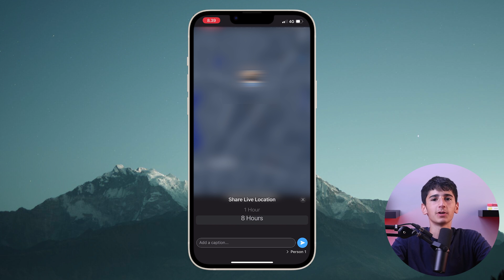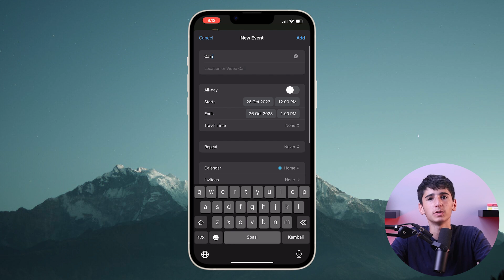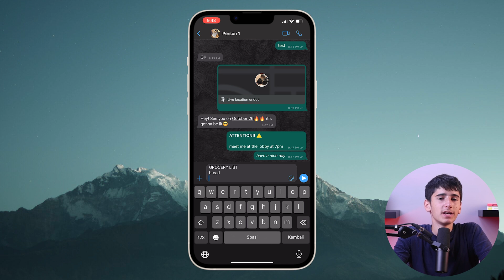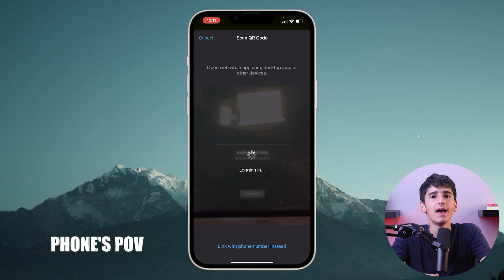Top 10 Secret WhatsApp Tricks & Hacks 2026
Top 10 secret WhatsApp tricks & hacks 2026. Unlock the awesome hidden features available on WhatsApp with our top 10 secret tricks and hacks of 2026! Don't miss out on cool tips and tricks to help you get the most out of WhatsApp. I would really appreciate it if you would like LIKE my video and sub if you like tech videos.

Hey guys, welcome back! And in today’s video, I’m here to show you the top 10 secret Whatsapp tricks and hacks in 2026. Now, WhatsApp is the most used messaging application, and I use it everyday, which is why I’ve discovered these tricks for you to take advantage of when using WhatsApp. So without further ado, let’s get started! Okay now first, you can share your live location with others. Just press the plus button, then location, and tap on share live location. You can choose for how long you want to share your location too. And next, you can have custom sounds for different contacts so you can know who messaged you. Just click on the contact, then click on the name and scroll down till you reach wallpaper and sound, and then click on the custom tune button to choose the tune you want. But, keep in mind that you can’t choose any tune you want, since there are already pre-selected tunes. Another tip you can benefit from is that you can toggle on and off read receipts, which will let you read a message without letting the recipient know you read it. You can change it by going to settings, click on privacy, and then scroll down to find the read recipients tab and toggle it off. You can also add dates to your calendar instantly using WhatsApp. Just tap on the date in the chat, and select create event, which will open the device’s default calendar app to fill in the details. And by the way guys, before I continue , if you find today’s video helpful, make sure to hit the like button, subscribe, and turn on the notifications bell to always be updated whenever I post. Now, WhatsApp has added a new feature to help you sort out your groups under one category called communities. With communities, you can make announcements and manage different conversations between groups. You can create one by pressing on the communities tab and then start a community, and fill in all the details needed. And speaking of conversations, you can pin chats to the top of your chat list. This can be useful if you use certain chats more often and don’t want to search for them everytime. And so, just swipe right on any chat you want and tap the pin button, and the chat will be pinned on top. You can also format texts in WhatsApp using shortcuts. For example, you can bold, italicize, and strike through the texts, which help if you want to highlight certain texts in a conversation. And so, to make a word bold, put an asterisk before and after it, but to italicize it you need to put underscore before and after a word, and lastly to strike a word put a tilde before and after it. And speaking of texts, you can also send text messages to multiple people at once with broadcast lists. So, just tap broadcast lists on the top left, and press “new list” at the button. After that, select the contacts you want to add, then press create. And now, you can send the same message to everyone without needing to copy paste it everytime. Now when it comes to important messages, you can just use the star feature and view it whenever you want. You can just press on and then click on star. And then to view them, go to settings on the bottom right, and then click on starred messages. So, you can find any message you want without needing to search for it. And lastly, you can use WhatsApp on your pc or laptop without needing to switch between them using WhatsApp Web, and it’s super easy. You just need to go to web.whatsapp.com, and then open WhatsApp on your phone and tap settings, after that select linked devices, tap on link a device, and just use your phone to scan the QR Code on the WhatsApp Web page. And so, you have all these tricks and hacks that you can use to impress your friends with, and have a better experience with WhatsApp too. And that’s it for today’s video, feel free to comment below if you have any questions, or feedback, because I love getting to interact with you guys, and please don’t forget to like & subscribe if you found this video to be helpful and make sure to turn on the notifications for more tech videos.

Hope you enjoyed my Top 10 Secret WhatsApp Tricks & Hacks 2026 Video.